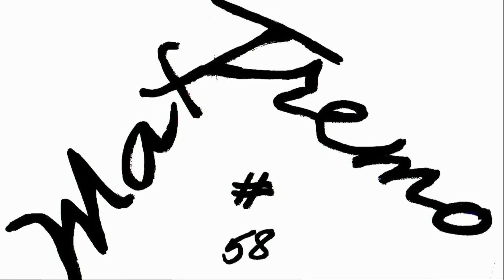HERCULES K 125 GS YEAR 1970 FULL RESTORATION NO MUSIC